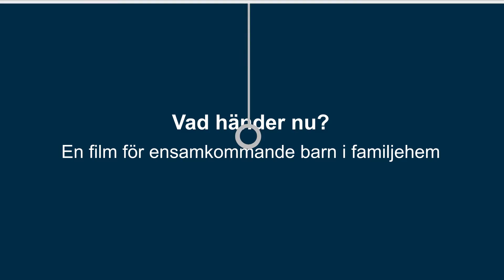حالا چه می¬شود؟ فیلمی برای کودکان پناهجوی تنها در خانه¬ی خانواده¬ی میزبان ی. (farsi familjehem)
مخاطب فیلم کودکان پناهجویی هستند که به تنهایی به سوئد آمده-اند و نزد خانواده¬ای زندگی می¬کنند. فیلم به کوتاهی تشریح می¬کند که در آغاز چه اتفاق¬هایی روی خواهد داد، با چه کسانی ملاقات خواهید کرد و تقاضای پناهندگی چه مسیری را طی خواهد کرد.  شما می¬توانید این فیلم را به تنهایی یا با همراهی یک فرد بزرگسال ببینید.

Filmen Vad händer nu? vänder sig till dig som är ensamkommande barn i Sverige och som bor i en familj. Filmen beskriver kortfattat vad som kommer att hända den första tiden, vilka personer du kan möta och hur asylprocessen går till. Du kan se filmen själv eller tillsammans med en vuxen.
För dig som arbetar med ensamkommande barn finns en handledning och mer information på
För dig som är familjehem till ett ensamkommande barn finns en handledning och mer information på